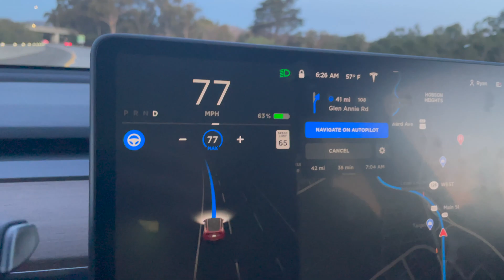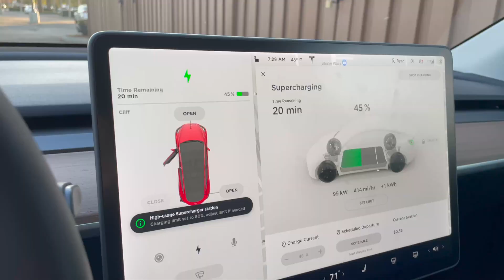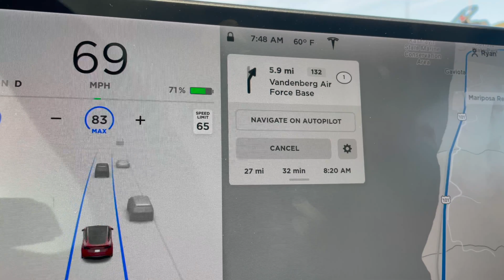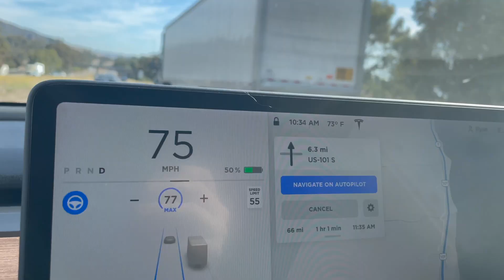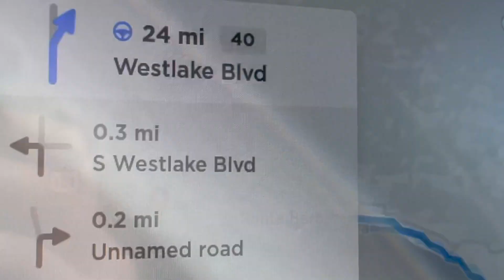Tesla Model Y Road Trip to Falcon 9 Launch - 11.21.2020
Doing a 6 hour round trip road trip in the Model Y to check out the SpaceX launch. Supercharging stops, supercharging lines, and closeups of the rocket!

► GoPro Max 360 Camera
► The Camera I Use
► Camera Cage I Use
► My B-Camera
► My Favorite Lens
► 28mm Lens

► The Gimbal I Use
► How I Record Audio
► Shotgun Mic I Use
► Lapel Mic I Use
► Tripod I Use
► Favorite Video Light

Top 15 Tesla Model Y Accessories:
#1: 2 Bucket Wash Kit
#2: Green Works Pressure Washer
Foam Cannon

#4: Speed Wipe by Chemical Guys
Soft Microfiber Towels
Inner Clean Interior Cleaner
After Wash Waterspot Remover
VRP Wheel and Vinyl Protector

Samsung 500GB SSD

Front Console Wrap Only

#13: Power Inverter for 12V
#14: Steering Wheel Tray